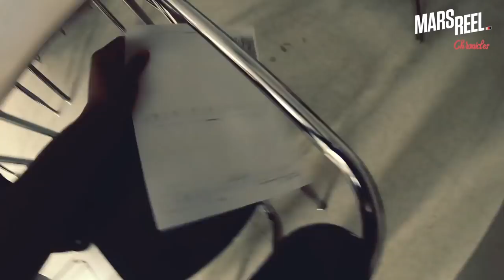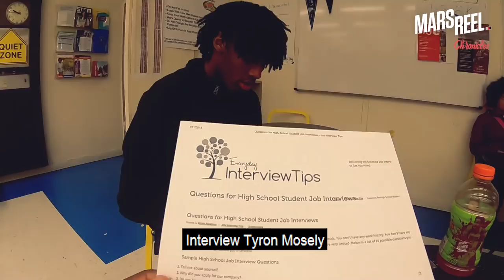CHASE ADAMS | Chasing Dreams | Ep. 01 | Mars Reel Chronicles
Peek into the life of superstar Chase Adams!
SERIES: Mars Reel Chronicles
PLAYER: Chase Adams

Look at a day in the life of 5'8 Senior PG Chase Adams. The Chicago native is currently leading the way for the Orr Spartans this year with an 18-3 record and the No.5 overall ranking in the state of Illinois!
Welcome to MARS REEL! If you live in Los Angeles, be sure to sign up for Mars Club to work out with the best trainers in the region!

Video series include:

1) MARS REEL CHRONICLES: Explore the lives of the top middle school and high school NBA prospects. Get a deeper look into the lives of these incredible young men and women as they embark on their hoop journey.

2) LIFE ON MARS:  Premium documentaries featuring the best young athletes in basketball.

3) GAME CITY: In collaboration with Champs Sports, Mars Reel explores the deepest depths of basketball culture.
Follow Mars Reel:
- Video requests & collaborations welcome!